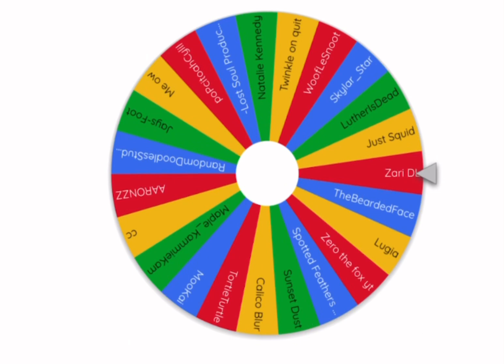Who will win the YCH?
@Skylar_Noki you won!